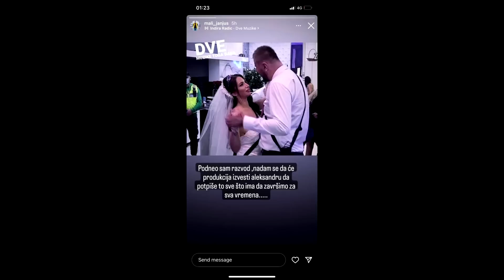PRODUKCIJA IZVODI Aleks - ADVOKATI STIŽU u ŠIMANOVCE zbog Aleks Nikolić i BIVŠEG